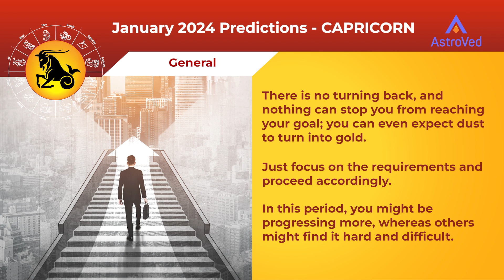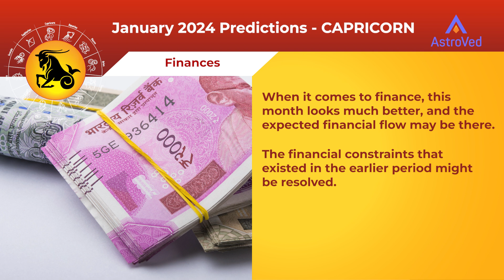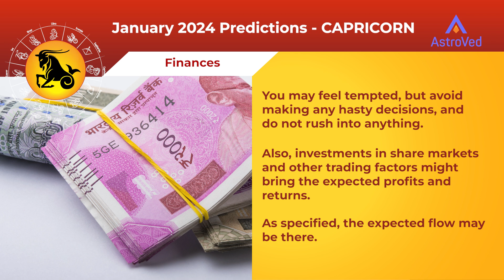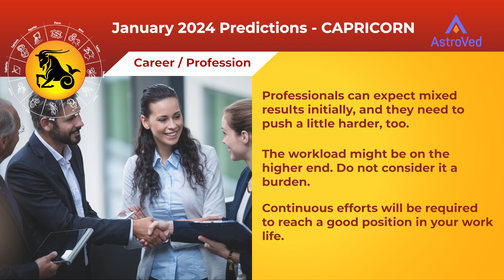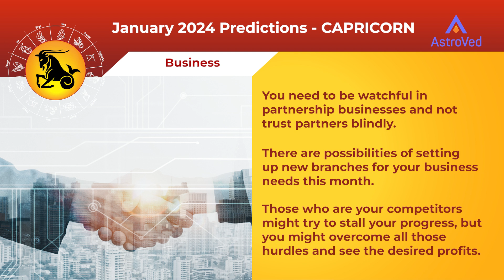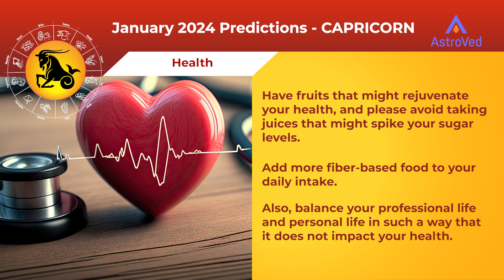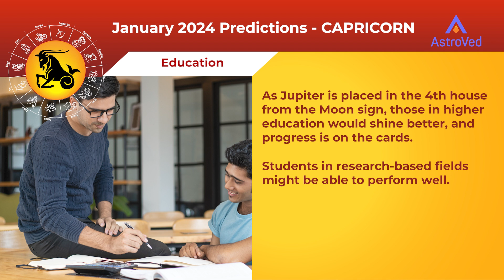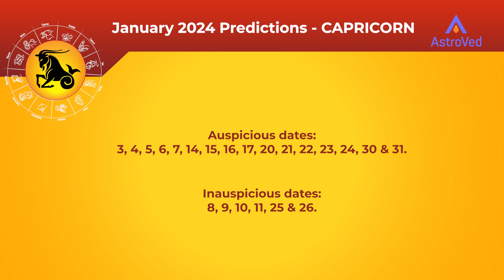Capricorn January 2024 Monthly Horoscope Predictions | Astrology January 2024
For Capricorn natives, this month is likely to bring success and progress. You will try hard to reach heights, and your efforts can deliver good results. You will set standards and work on factors that define your growth. Nothing will be able to stop you from reaching your goals. This month is good for you. Just act wisely at all times.

In matters of love and relationships, January will be a better month. You are likely to understand your partner’s needs and expectations. Those in long-term relationships could go to the next stage in terms of marriage. Those who are separated should try for a reunion, as this month is favorable for mending fences with estranged partners. Singles who seek to express their love should communicate their feelings to their beloved now, as the time is favorable. Try to avoid gossip. Married people should be more flexible with their spouse. Even if you succeed in meeting the needs of your family members, they will be dissatisfied. This can make you feel sad and lonely. You need to compromise a little to ensure healthy relationships. There could be a lack of support from your elder sibling. Try to be polite during interactions and use words with care.